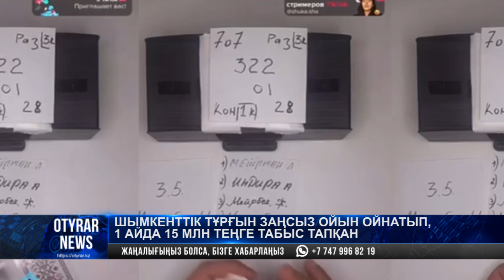Шымкенттік тұрғын заңсыз ойын ойнатып, 1 айда 15 млн теңге табыс тапқан